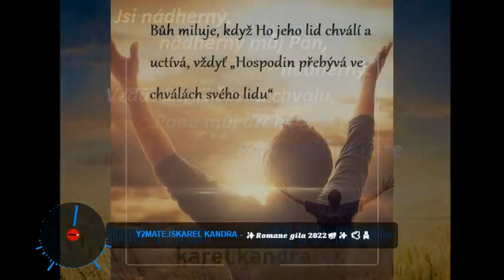NEW.💝 Č3.💫✨𝑹𝒐𝒎𝒂𝒏𝒆 chvaly ✨ 🕊🙏